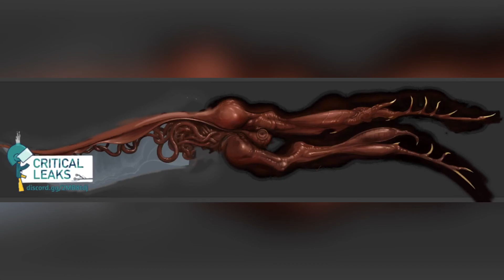Critical Ops Nights Of Horror lll Leaks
These are the leaks for Nights Of Horror lll

Song: Ikson - You & Me

COPS

IGN: Baxx
Clan: Velocity
KD: 1.20 Rank 1.83 Custom
Smurf: no
Age: 12
State: Wakanda
City: Forever